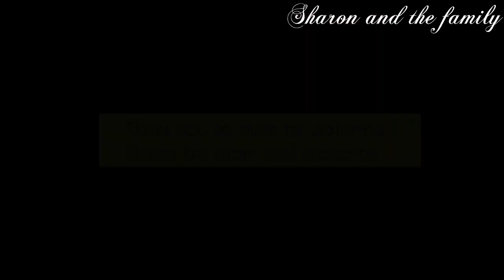What Driving on Highway in Germany🇩🇪 looks like|No Speed Limit🤔|4k Drive Tour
Hello fam welcome back again to another drive through video. So today we are driving through the highway. In highways you can use the highest speed ever but there are places with speed limit. Hope you enjoy coming along with us and see around my city.